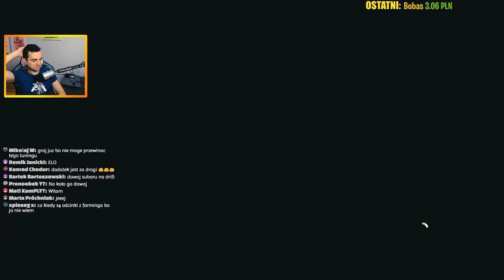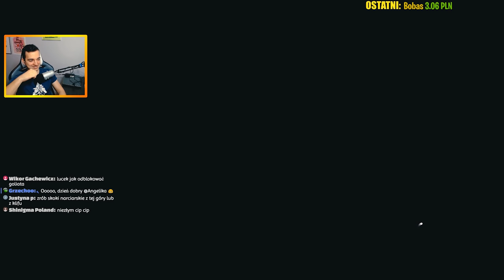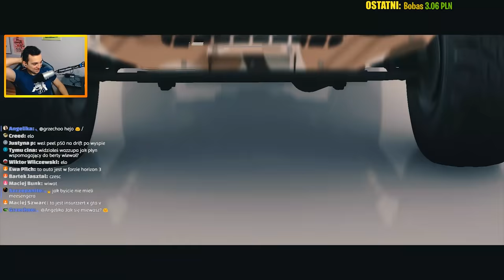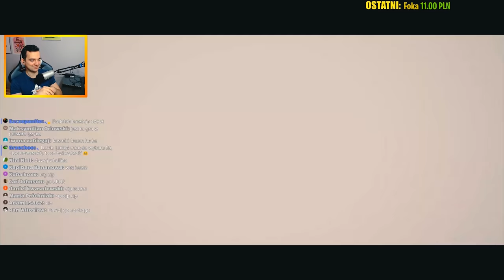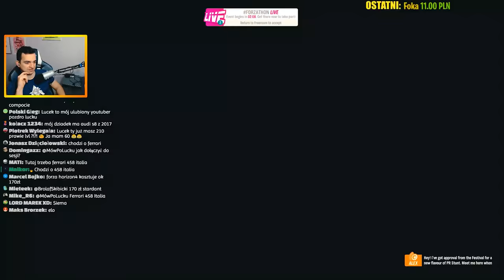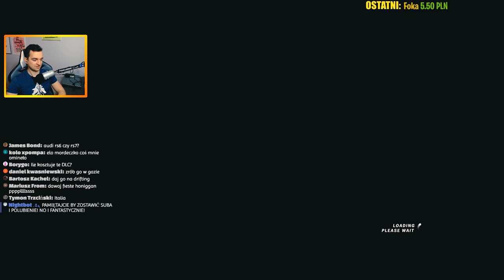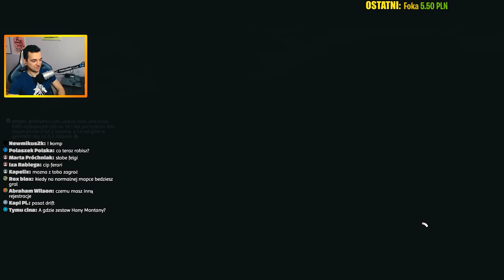FORZA HORIZON 4 - ODKRYWAMY FORTUNE ISLAND! #1